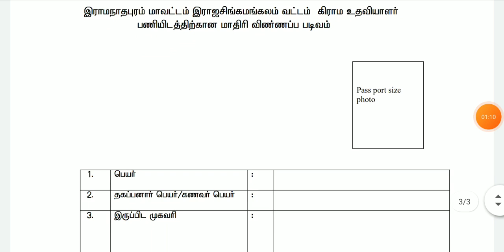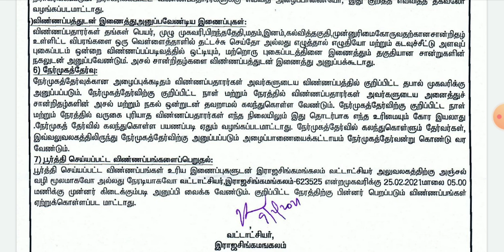TN Revenue Taluk office Jobs 2021 | Permanent Jobs | Arasuvelaivaippu 2021 | TN Govt Jobs 2021